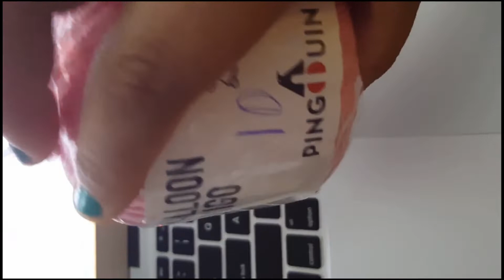Mini haul de crochetera craft